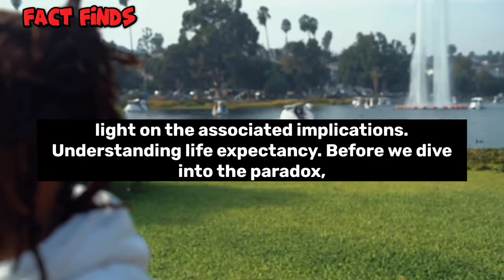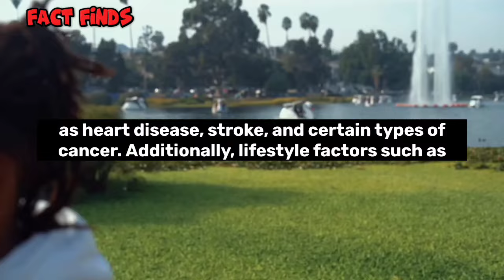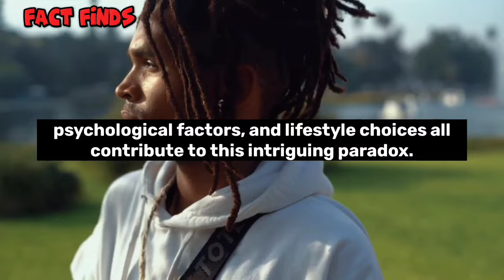Life is shorter for men but sexually active life expectancy is longer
In this YouTube video, we explore the intriguing paradox surrounding male life expectancy and their sexually active life expectancy. While men generally have a shorter overall life expectancy compared to women, research suggests that they tend to have a longer sexually active life expectancy. We delve into the factors contributing to this phenomenon, including hormonal differences, psychological factors, and lifestyle choices. By understanding the implications of this paradox, we emphasize the importance of maintaining a healthy lifestyle, seeking appropriate medical care, and promoting sexual health awareness. Join us as we uncover the mysteries behind this fascinating topic and provide insights for a fulfilling and healthy life.